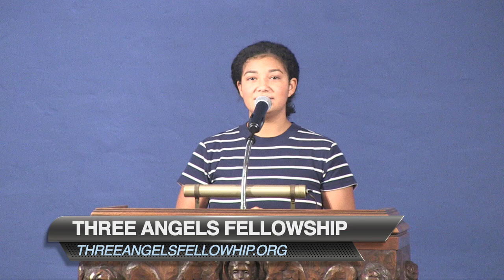Mission Spotlight 8-20-2022